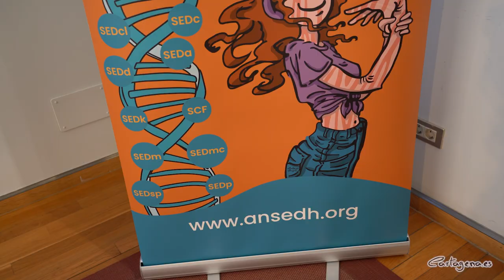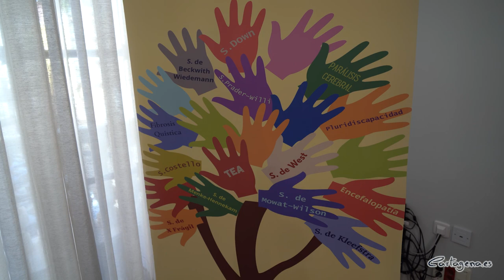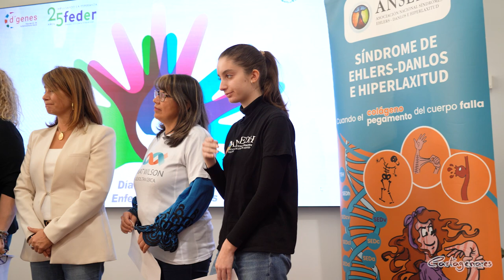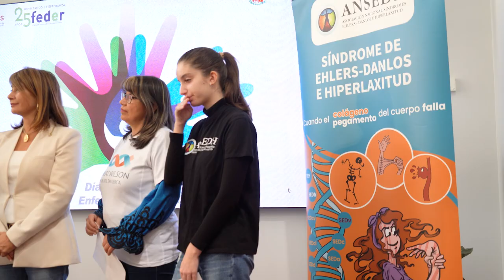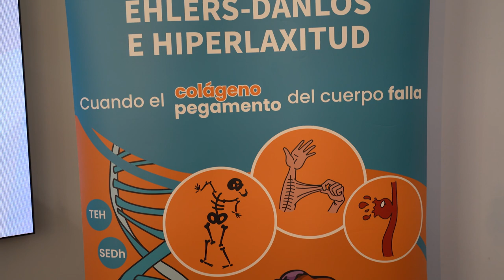El Ayuntamiento de Cartagena apoya las reivindicaciones del Día Mundial de las Enfermedades Raras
El Ayuntamiento de Cartagena ha apoyado las reivindicaciones del Día Mundial de las Enfermedades Raras, celebrado este 29 de febrero, mediante la lectura de un manifiesto de la Federación Española de Enfermedades Raras que defiende el impulso de nuevas políticas para ayudar a los pacientes que sufren estas enfermedades.

Al acto han asistido la alcaldesa, Noelia Arroyo, la concejal de Política Social, Cristina Mora, y los ediles Pedro Contreras, Ana Belén Castejón, Juan José López Escolar y Diego Lorente. En nombre de la corporación municipal, Mora ha destacado que “Cartagena muestra todo nuestro apoyo mediante esta lectura, y hoy está con los pacientes que sufren enfermedades raras”.

Como representantes de afectados, han formado parte de la lectura la Asociación Española del Síndrome de Mowat Wilson, ANSEDH y D’Genes, cuya vicepresidenta, María Ángeles Díaz, ha destacado que “es una alegría que todos los grupos políticos se den la mano”. 15.000 personas están afectadas en Cartagena por enfermedades raras, entre 80.000 y 100.000 en la Región, y más de 3 millones en todo el país.

Entre sus reivindicaciones, las asociaciones en las que se agrupan los afectados y sus familias piden más investigación y mejores tratamientos para todas las enfermedades raras, por muy pocos pacientes que pueda tener cada una de ellas.